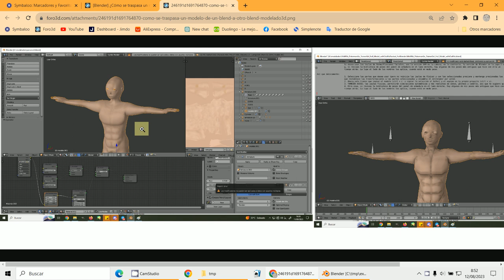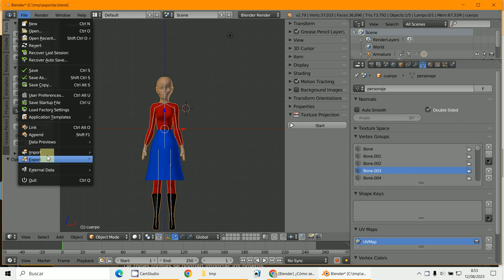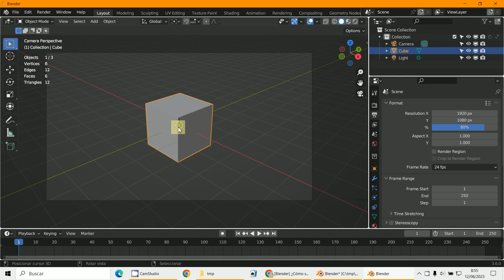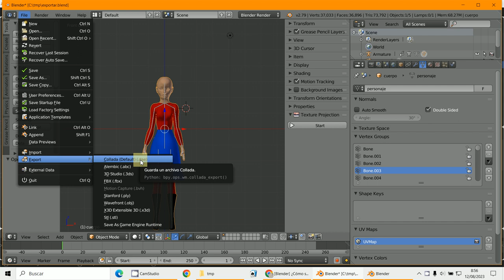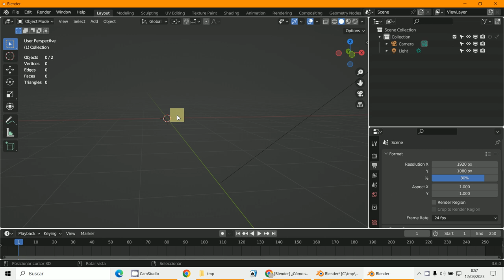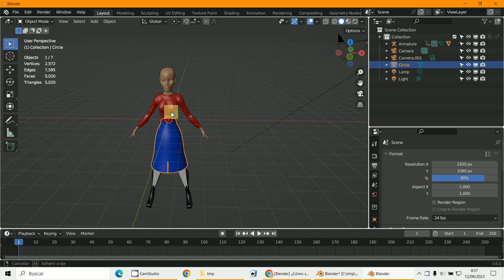DAE Import Export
3D Blender 3.6
Blender 2.79
Import-Export DAE